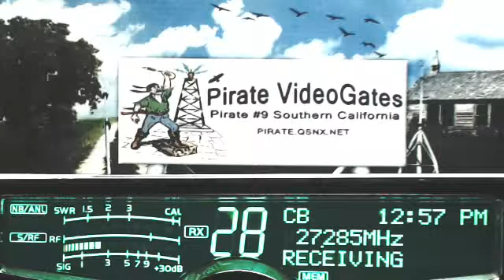DuckHunter LA(+), 123 Chicago IL, Super7 IL, 357 SnakeDoctor MI